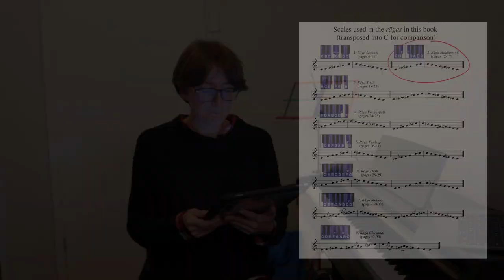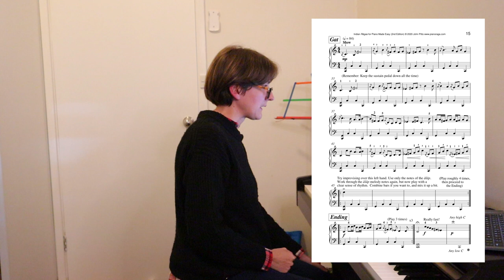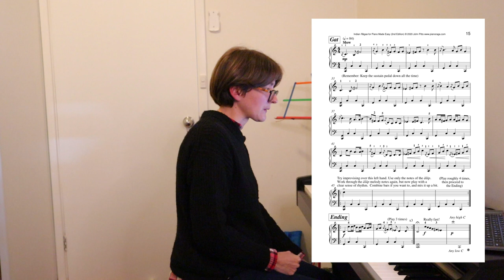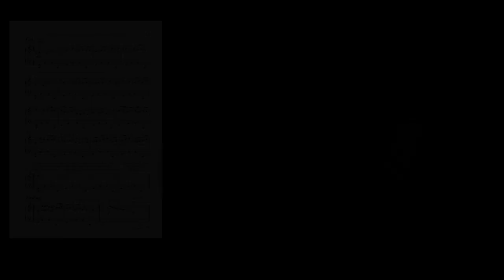Sight-Reading an Indian Raga (For the First Time!)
In this video, I'm sight-reading one of your compositions. It is an Indian raga arranged for piano by British composer John Pitts. It's taken from his book "Indian Ragas for Piano Made Easy".

For more information on John Pitts and his music, visit his

JOIN THE SIGHT-READING CLUB
Want to fast-track your sight-reading alongside other piano players?

THE PIANO SIGHT READING BLOG
For more sight-reading tips, advice and resources, check out the blog

RECOMMENDED SIGHT-READING RESOURCES:
~ For beginners ~
* Piano Sight-Reading: A Fresh Approach by John Kember

~ For more advanced ~
*Essential Keyboard Repertoire Vol. 1-8

*Essential Keyboard Etudes

* Free piano sheet music (searchable by composer, difficulty, styles, title and number of sharps or flats)

THE GEAR I USE FOR SIGHT-READING:
iPad Pro 12.9"
Stylus Pen
Firefly Page Turner
Beyerdynamic DT 770 Pro Headphones